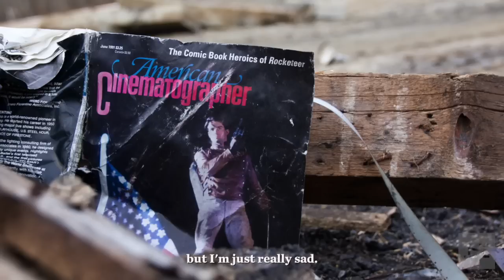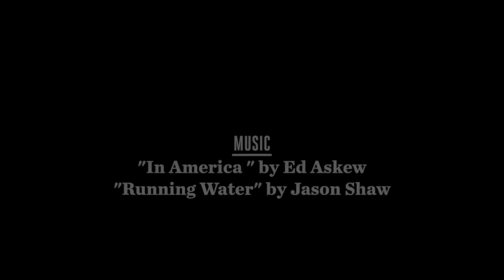Forty Years in Flames | Narratively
After a barn fire destroys a lifetime of master reels and priceless memories, one documentary filmmaker picks up the pieces of his career's cruelest plot twist.

Richard Searls is a warrior among documentarians. He has an indent on his forehead from getting bumped with a tripod leg and a tattoo of a rosebud on his hand, a reference to "Citizen Kane." Most famous for "Dead River Rough Cut," a film he made with Stu Silverstein about two trappers living in the backwoods of Maine, Searls has produced and shot hundreds of films. In late January 2013, the unthinkable happened: A fire destroyed his farmhouse and took with it a lifetime of master reels, recording equipment and negatives.

Produced by Emily Kwong for Narratively
Emily Kwong, a radio and multimedia producer based in NYC, is an alumna of the Salt Institute for Documentary Studies and a production assistant at WNYC's Radio Rookies. After graduating from Columbia University ('12), Emily taught digital storytelling in India.

"Narratively: Human Stories, Boldly Told" is an online platform publishing untold, original human stories from around the world.